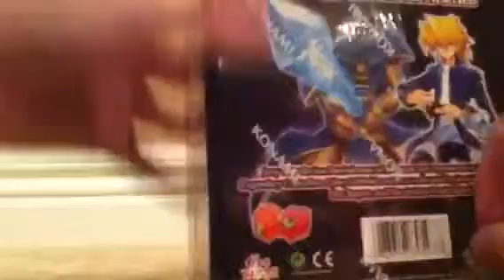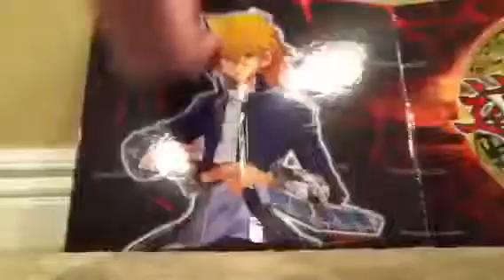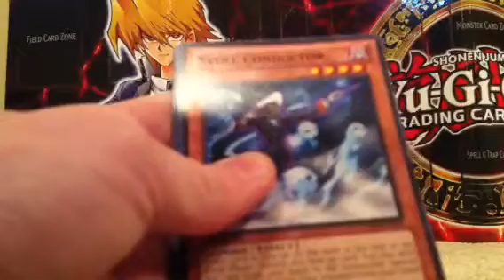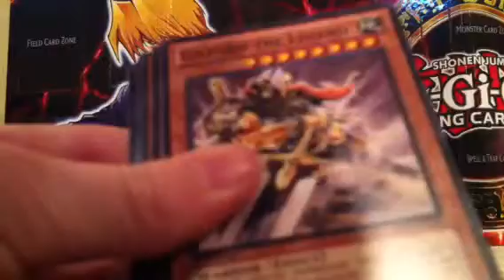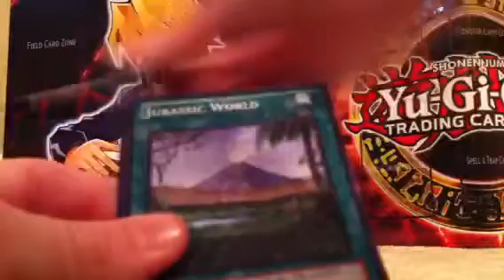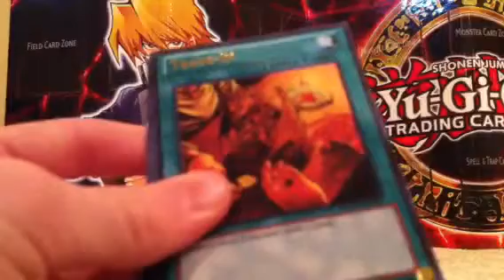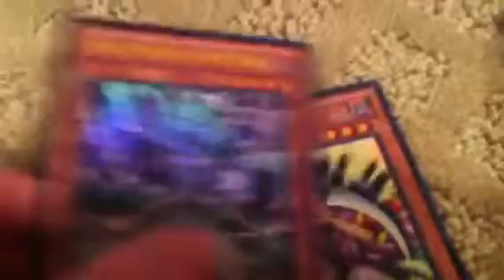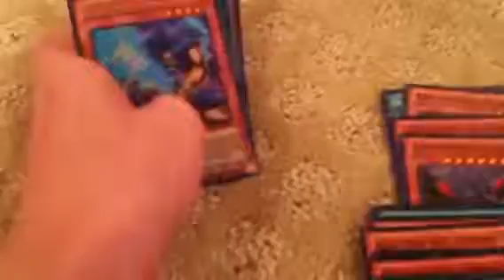Best Yugioh Legendary Collection 4 Joey's World Opening Ever!